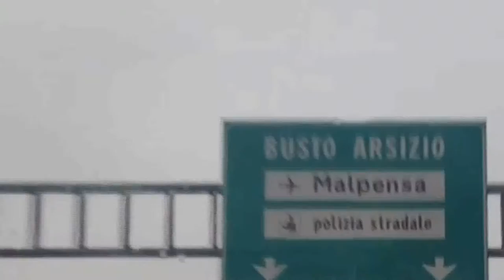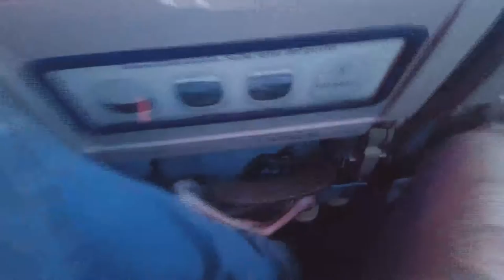VLOG #15 - A PIEDI DA MILANO ALLE MALDIVE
Che dite riusciamo ad andare da Milano alle Maldive a piedi?! Iniziamo!
●▬▬▬▬๑۩۩๑▬▬▬▬▬●●▬▬▬▬๑۩۩๑▬▬▬▬▬●
●▬▬▬▬๑۩۩๑▬▬▬▬▬●●▬▬▬▬๑۩۩๑▬▬▬▬▬●
2 - GUARDA I VIDEO & COMMENTA CON CiaoGianniMiao
3 - METTI UN LIKE
4 - LEVA LA PRIVACY DELLE TUE ISCRIZIONI

MI RACCOMANDO RIMANI ATTIVO PERCHE' CI TENGO VERAMENTE! COSì ANCHE TU IN BREVE TEMPO VEDRAI CRESCERE IL TUO CANALE E POTRAI DIVENTARE UN FAMOSO YOUTUBER!

(づ｡◕‿‿◕｡)づ BOOM BABY !! ☢☢☢☢☢☢☢☢☢☢☢☢☢